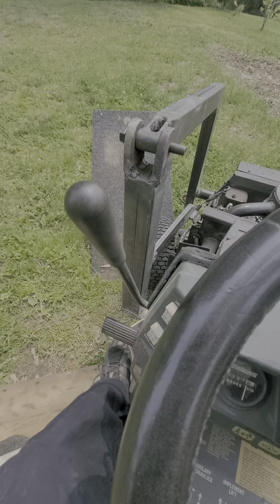bolens gt1800 chargeur frontal (front loader) en construction